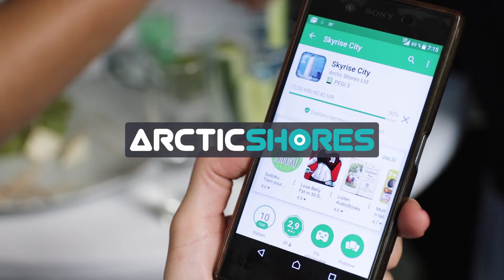Něco nového něco inovativního - Assessment Systems cz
Summer event cz